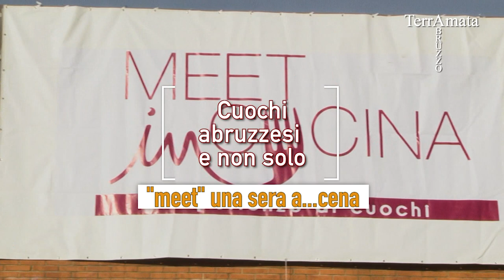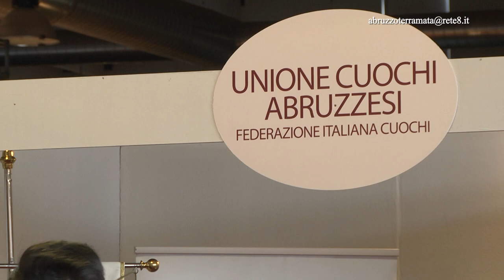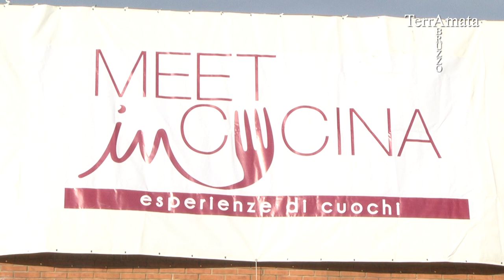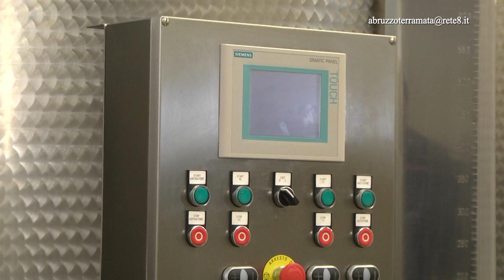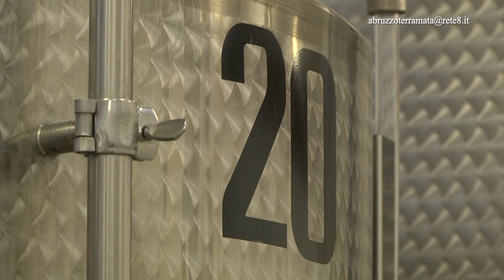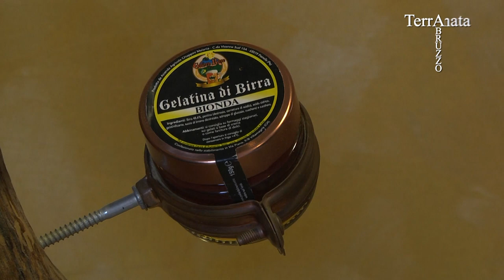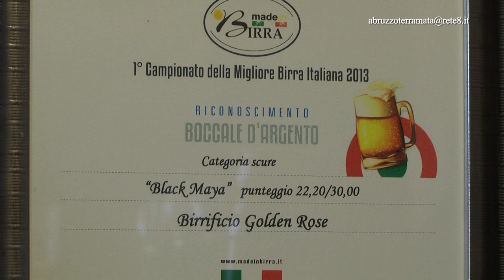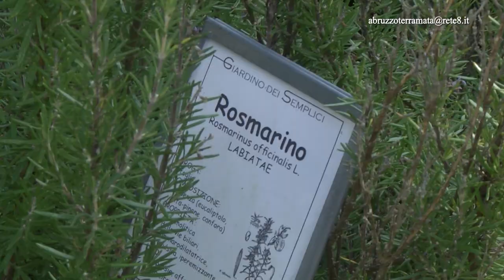Abruzzo Terra Amata - (Ottava puntata)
_ Le parole che contano: "Agricoltura"
_ Cuochi abruzzesi e non solo: "meet" una sera a...cena. Incontro con i migliori cuochi italiani in un meeting organizzato da massimodicintio con la partecipazione di nikoromito e l'accademia, danilocortellini head chef dell'ambasciata italiana a londra, gregoriorotolo che ci racconta il suo territorio, roccopozzullo presidente federazione italiana cuochi a altri ospiti
_ Birra bionda, birra d'oro! Il birrificio goldenroses con le loro spiritose
_ Nel casolano un magnifico "giardino" tra i monti, morenopinto racconta 90'anni di impresa ai piedi della
_ Piante semplici e preziose: le virtù del rosmarino. Il Prof. luigimenghini dell'università di Chieti ci spiega i mille usi del